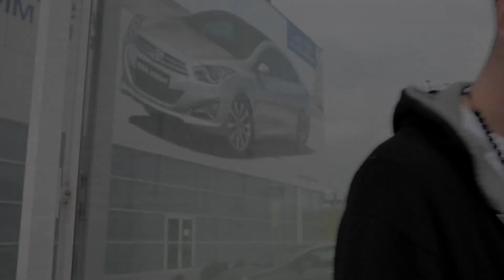MAJK SPIRIT- 8.4.2012 ZVOLEN